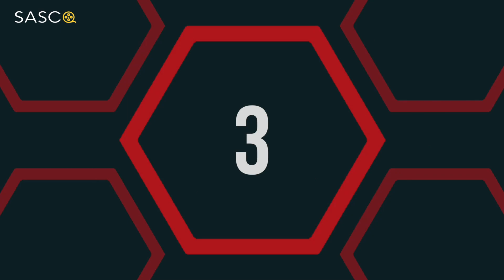Top 10 Movies Of ( AMBER HEARD ) American Actress | SASCO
HERE'S the LIST of TOP ten MOVIES of amberhears